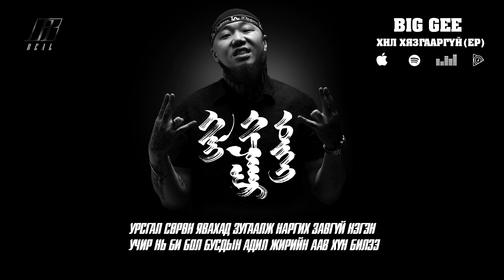Big Gee - Aav hun (feat. Chilger)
Lyric video for Aav hun feat. Chilger performed by Big Gee.